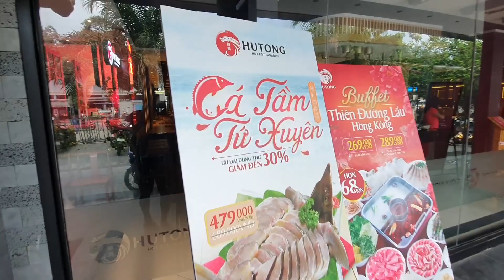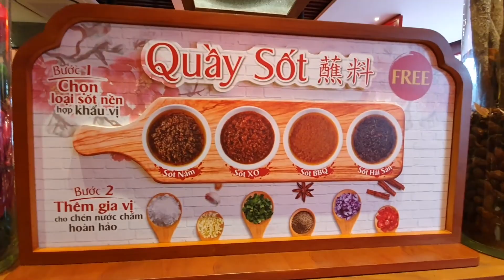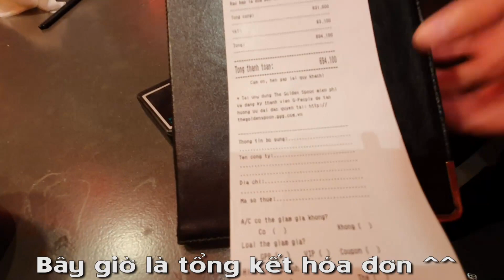☆Hai lúa Happy khám phá Nhà hàng Lẩu HỒNG KÔNG|HUTONG HOTPOTS mừng ngày Tết Đoan Ngọ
Hai lúa Happy khám phá Lẩu HỒNG KÔNG HUTONG mừng ngày Tết Đoan Ngọ
Địa chỉ : số 01 Quang Trung quận Gò Vấp